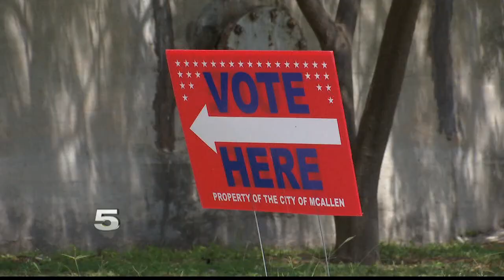KRGV CHANNEL 5 NEWS Update - August 18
Taylor Winkel brings you today's News in 60 for Friday August 18th.